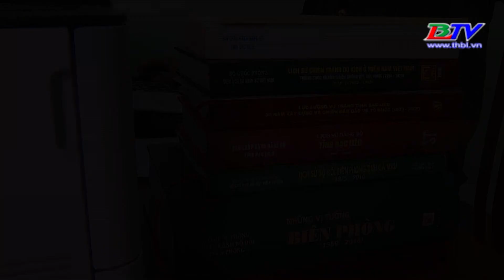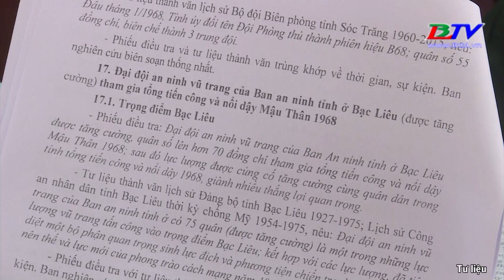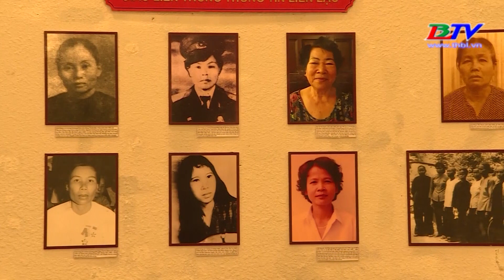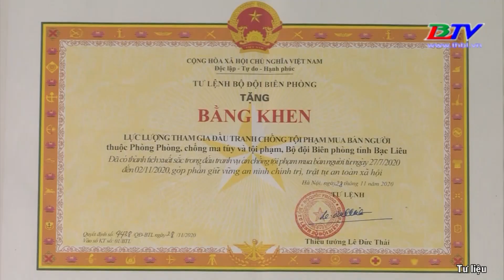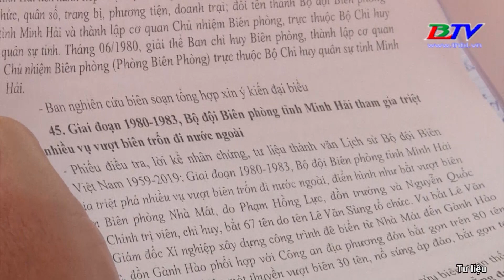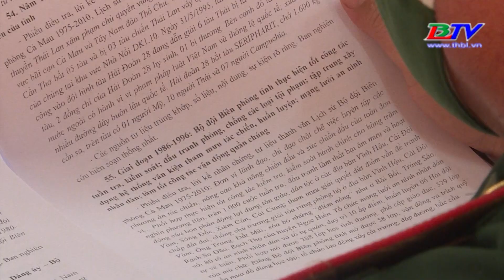Vì chủ quyền biên giới quốc gia - 15/10/2021